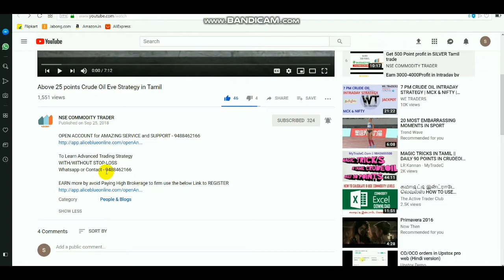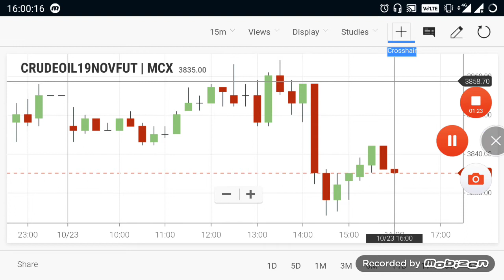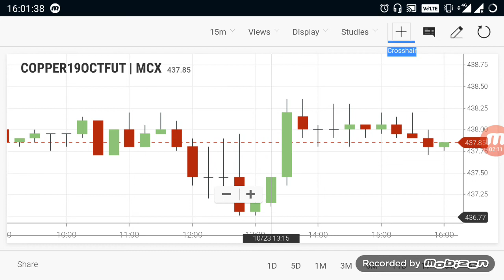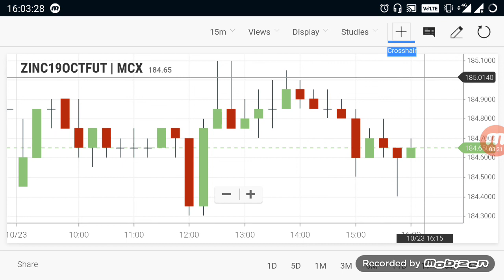Commodity Live Levels | Crudeoil Evening Breakout Range 23 oct